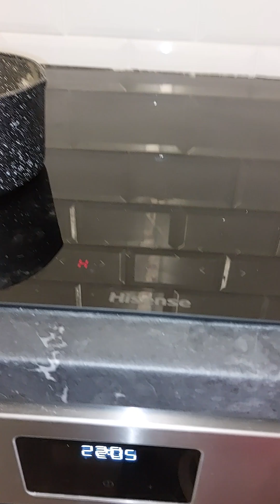26 june 24..wetroom adaptions..moving along ..lol faster than the other lot.much better quality too.